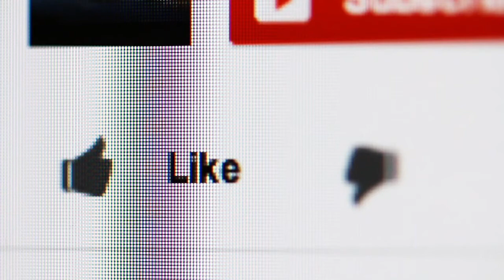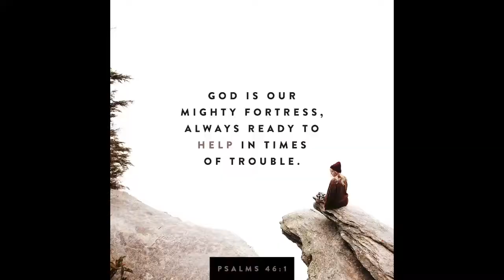He's By Your Side! Bishop Litman Live!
Sometimes we might not feel the love of God. In those times when you are wondering where God is and if God still cares, be reminded that God’s silence might be an indication that he is closest to you. In this inspirational teaching, Bishop Litman teaches how to understand God in the quiet chaos of life.

For insightful blogs, podcasts, books and more, to check out our ministry.